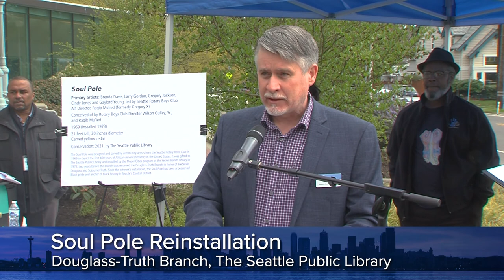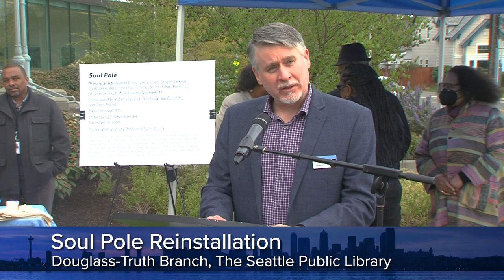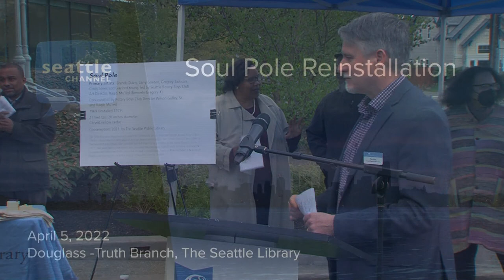Historic Soul Pole returns to Douglass-Truth library branch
Following a conservation effort, the historic Soul Pole is returned to the Douglass-Truth Branch of The Seattle Public Library. Community members gather to celebrate the sculpture's return, honor its history and importance to the community, and discuss the conservation process.

Speakers include:
Tom Fay, The Seattle Public Library
Adiam Emery, Chief Equity Officer, City of Seattle
Stephanie Johnson-Toliver, Black Heritage Society of Washington State
Elijah Mu'ied, poet, performance artist, and son of Raqib Mu'ied (formerly Gregory X), who led the Soul Pole project as art director for the Seattle Rotary Boys Club
Debra Gulley-Collins, daughter of Wilson Gulley, Sr., executive director of the Rotary Boys Club from 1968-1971 and visionary for Rotary Boys Club programs